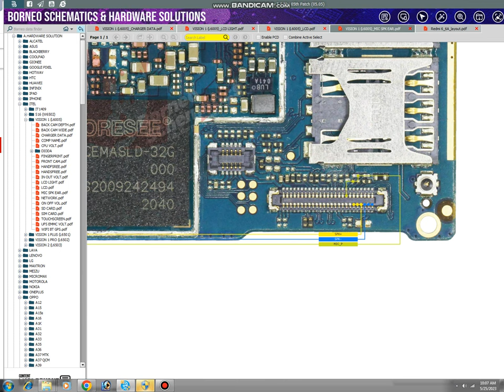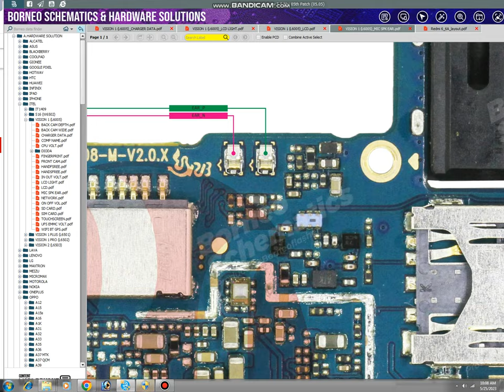itel vison 1 L6005 mic spaker problem solution/ ITEL Vison 1 L6005 mic spaker line jumper solution